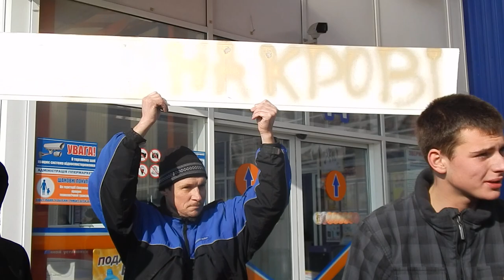Активісти спробували заблокувати роботу Рівненського "ЕПІЦЕНТРу" ("Ервеюей")